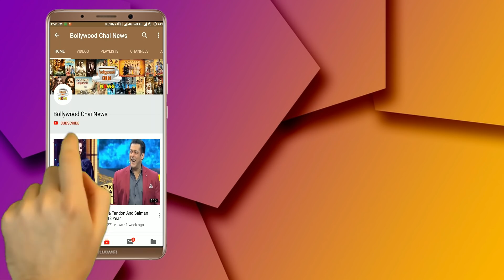Exclusive! Shehnaz Gill And Sidharth Shukla Will Be Grand Entry In Kapil Sharma Show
Exclusive! Shehnaz Gill And Sidharth Shukla Will Be Grand Entry In Kapil Sharma Show Season 2 | Bigg Boss 13 Shehnaz Gill And Siddharth Shukla Love Story | Sidnaaz Romantic Moment | Siddaharth Shukla And Asim Riaz Friendship | Shehnaz Gill And Siddharth Shukla Funny Moments